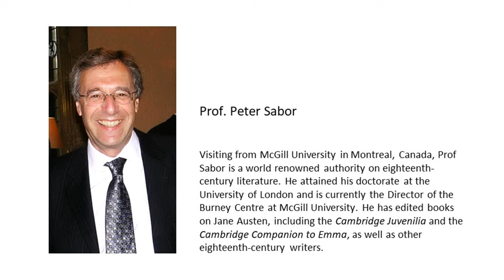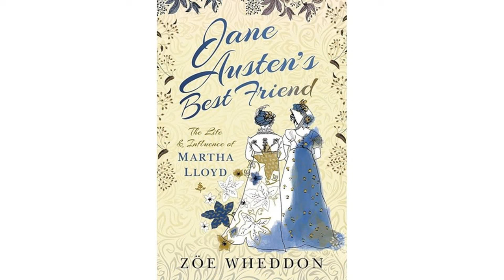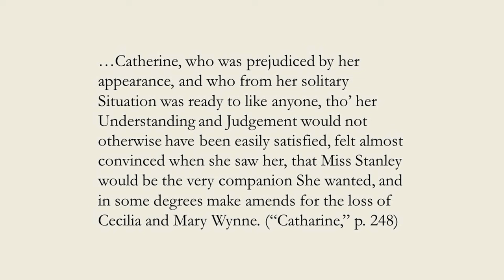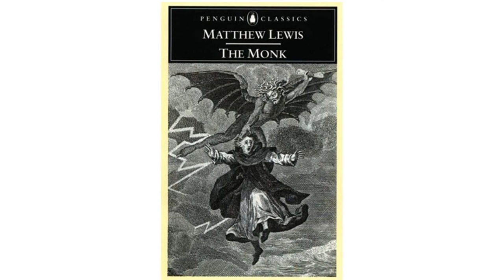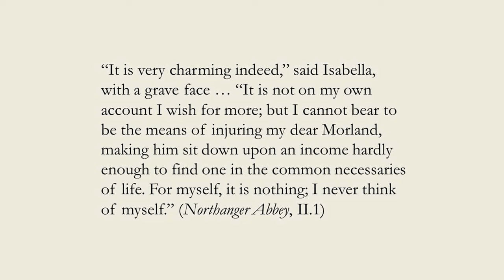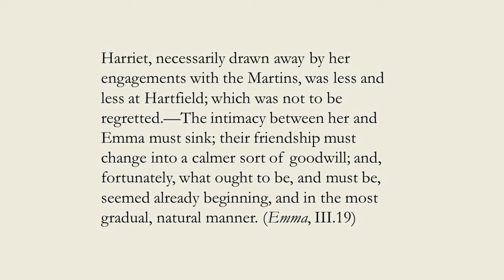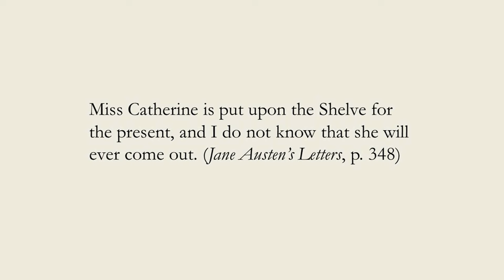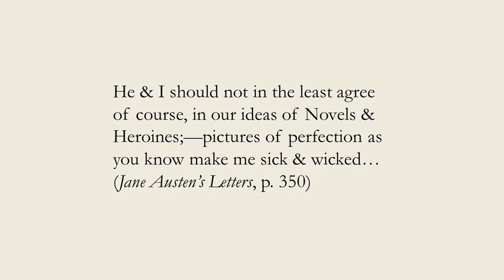Jane Austen’s False Friends: Isabella Thorpe, her Precursors and her Successors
Jane Austen had a special gift for portraying reprehensible characters, male and female. Her false friends form a special female subset. This paper will focus on Northanger Abbey’s Isabella Thorpe, the falsest friend of all in Austen’s novels, while also considering some of the predecessors and successors in works ranging from Love and Freindship and Catharine, or The Bower to Mansfield Park.